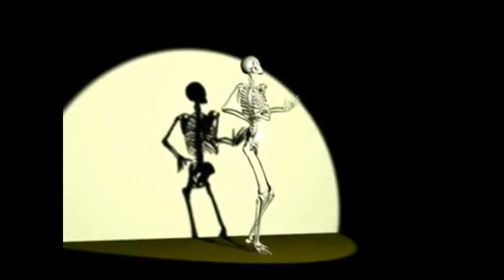key el quimico(aki tamo to loco)video official.flv.mpg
dembow